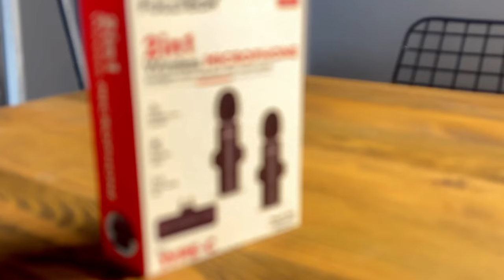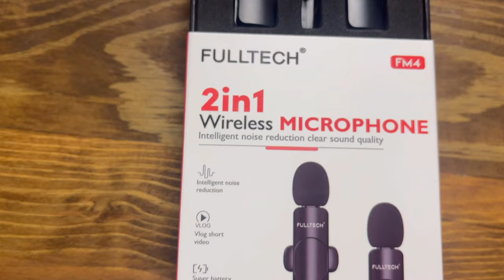UCUZ Android İkili Kablosuz Yaka Mikrofonu Tiktok ve Youtuber Oluyoruz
Youtube/Facebook Live, TikTok Creators, Vlogger, Blogger, Podcasters, interviewers ve diğer video kayıt tutkunları için tasarlanmış Android TYPCE telefon kablosuz mikrofon kaydı için kablosuz yaka mikrofonu. Röportaj-otomatik senkronizasyon, gürültü azaltma, uygulama veya Bluetooth gerekmez Android tipi C arayüzü telefonları ile uyumlu 2. Tak ve çalıştır-otomatik eşleştirme: cep telefonu için kablosuz mikrofon